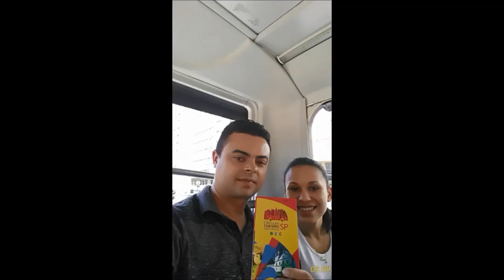Pequena retrospectiva de 2017